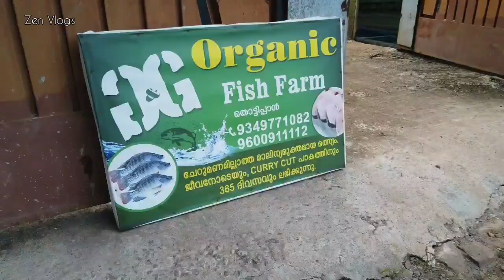വലിയ budget ൽ ഒരു കിടിലൻ ഫിഷ് ഫാം | Modern Technology Fish Faming | Thottipal | Thrissur